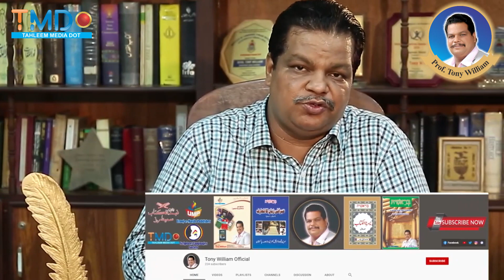🔥 😡🔥 The Christian Church's Focus Is Wrong 🔥 2023 🔥 😡🔥 Rev. Prof. Tony William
Money Back Guarantee marketing is a bold and controversial move like the Bollywood movies Pathaan and Adipurush. Some Christians find it offensive because of putting the actor's face on Jesus Christin's face in the picture The Last Supper by Leonardo Divici. As Pakistani Christians, we condemn this act of the director to manipulate the Christian faith to get more people to take them to the cinemas.